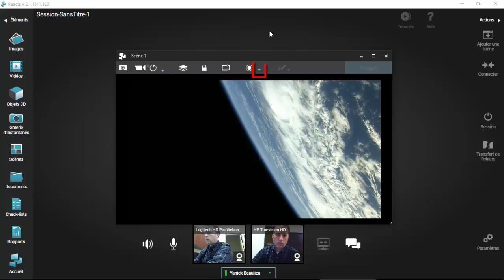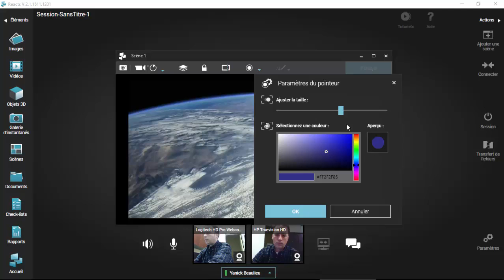Description de la toile de collaboration - Pointeur.